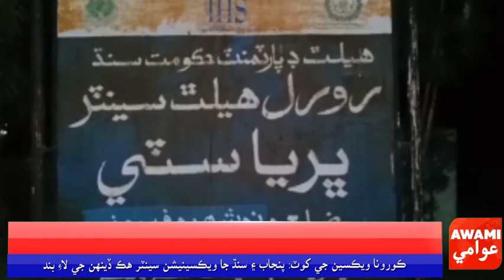ڀرياسٽي ۽ ڀرپاسي ۾ بدامني عروج تي پھچي وئي گذريل ھفتي ۾ ھڪ درجن کان وڌيڪ ڦر ۽ چورين جو وارڌاتون ۾ 8